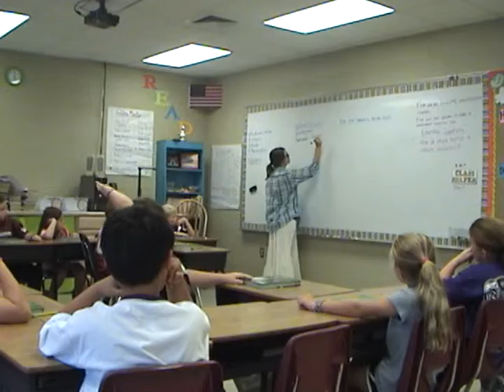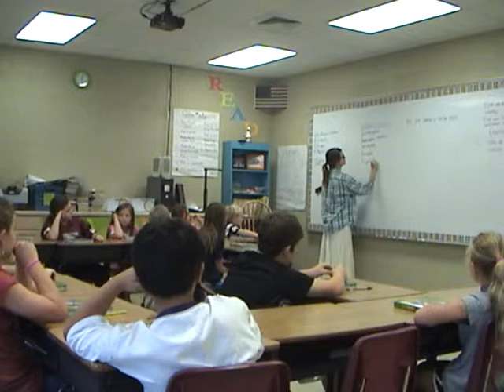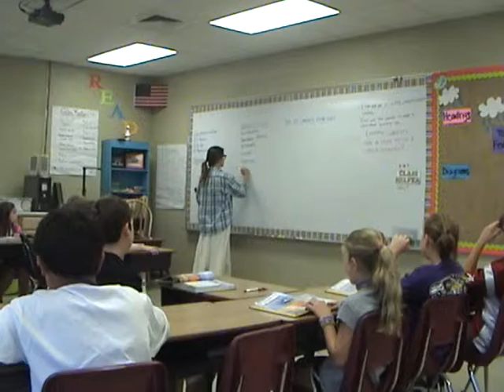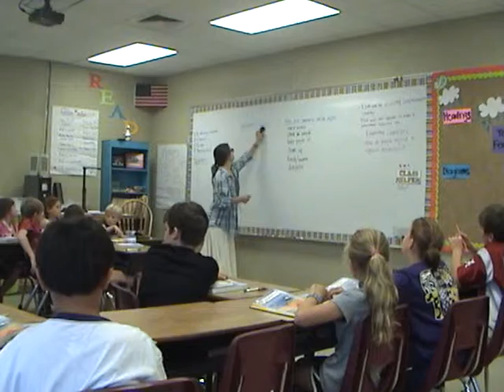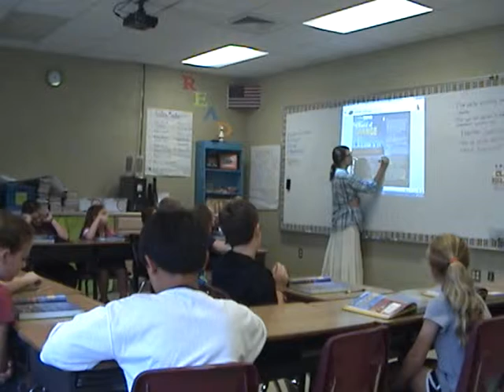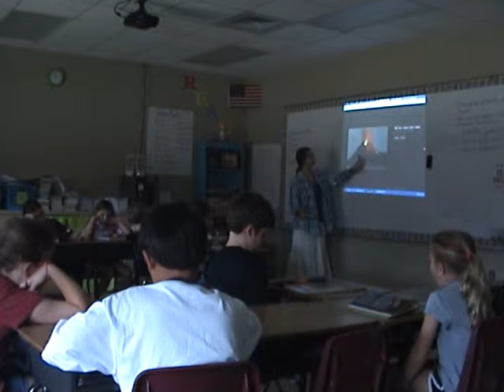Lauren Winstead Video Reflection